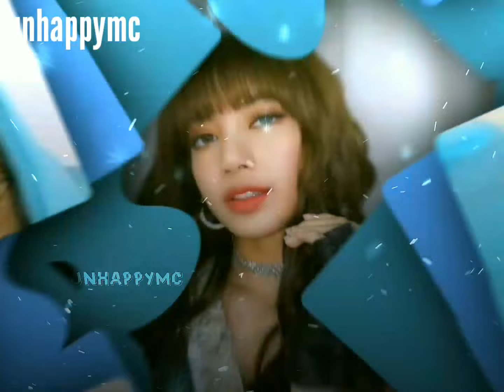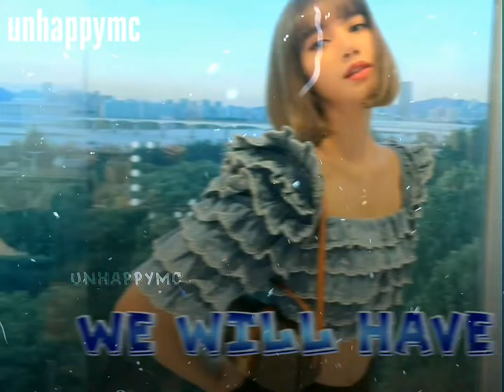remaking qwerty edit in alight motion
rm @qwerty-mz9hi you snapped bro! 🔥